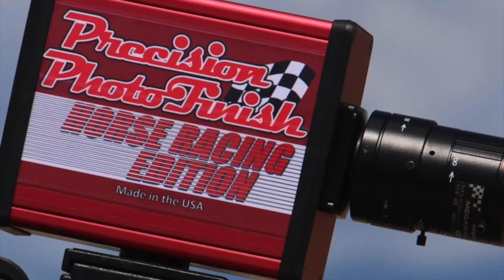La Borracha C. JV/Hacendados vs El Grillo C. La Topadora en Carril Moapa Equestrian Sport 🔥🔥